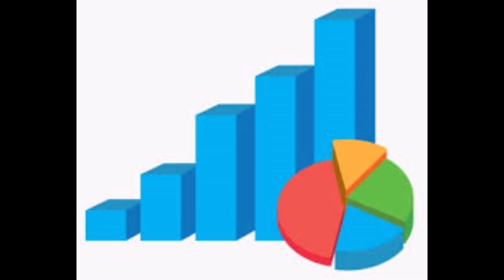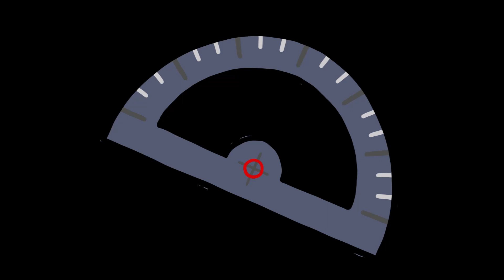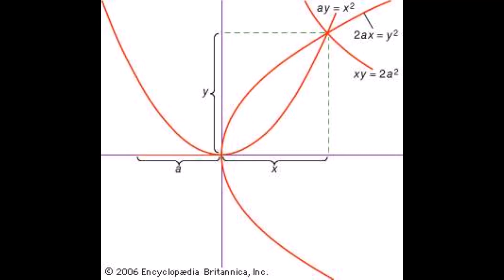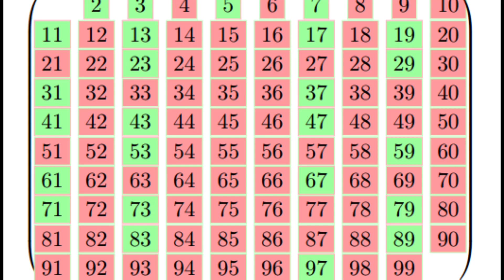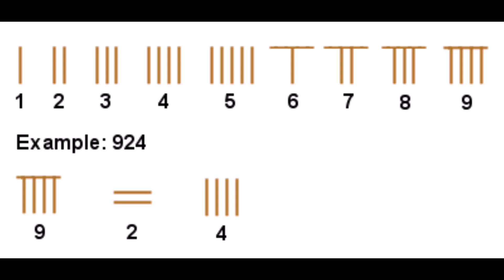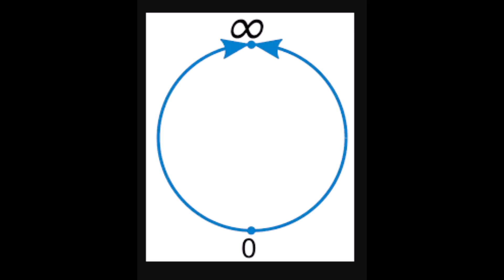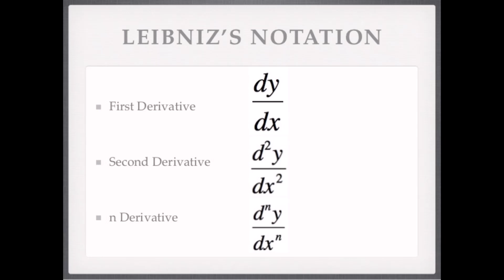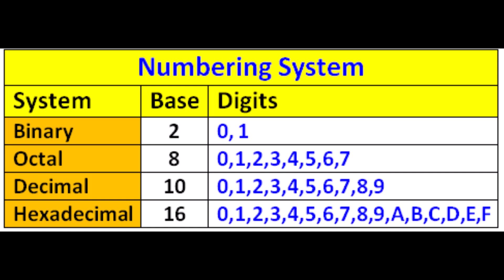History of Mathematics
This video History of Mathematics has been prepared my Mr. Bishwo Jeet Bista.